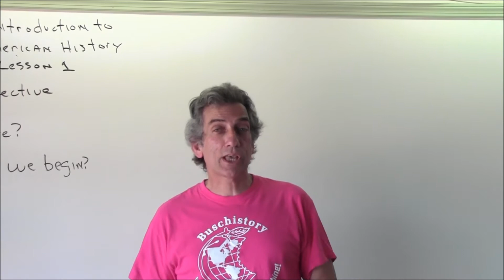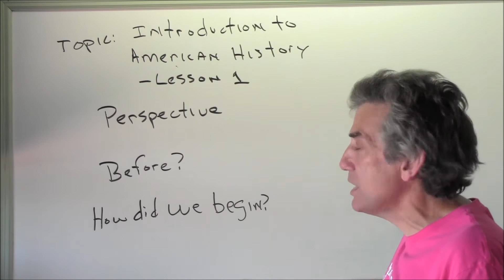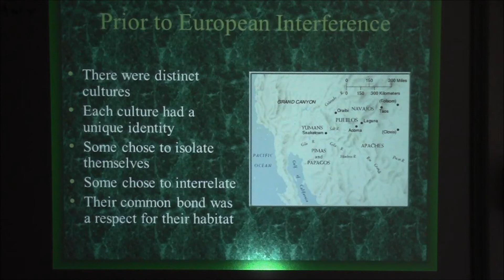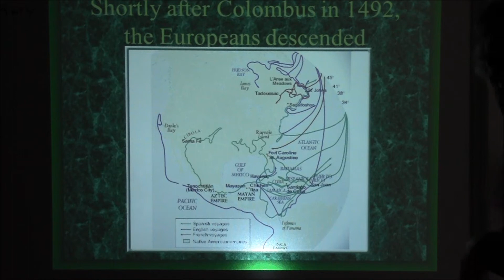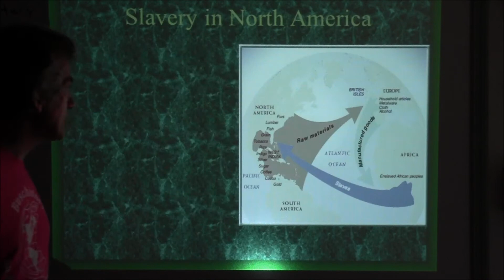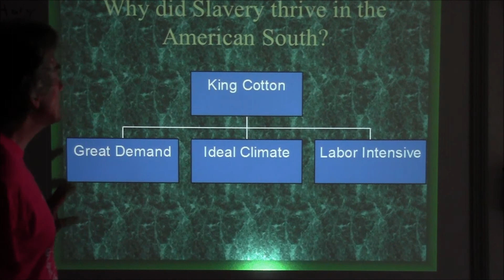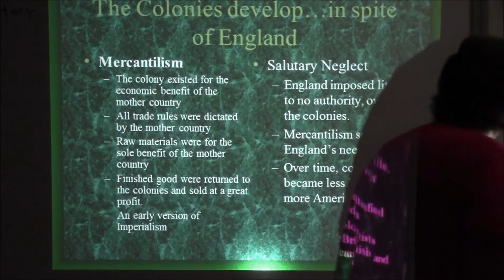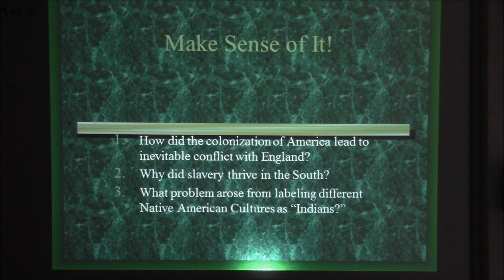AP US History Topic 1 - David Busch -Buschistory The Early Colonial era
This video begins with a an introduction to Buschistory and the Americas prior to European involvement. It also includes the periods of Salutary Neglect and Mercantilism. It leaves off on the eve of the French and Indian War through 1754.